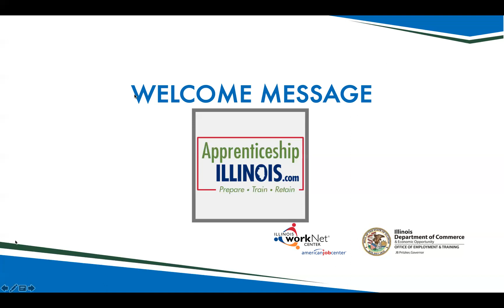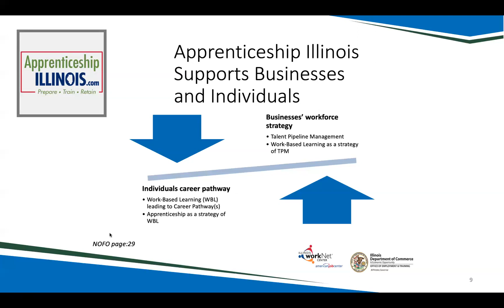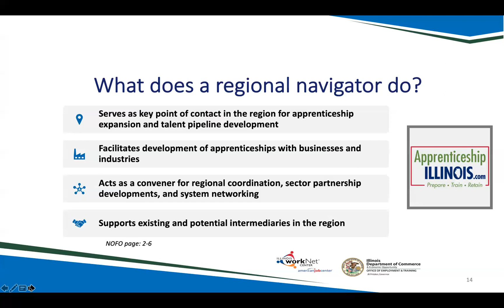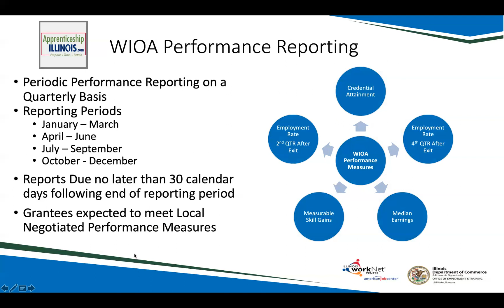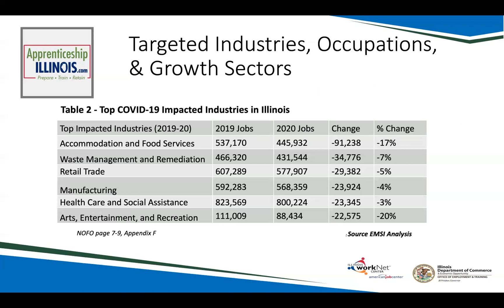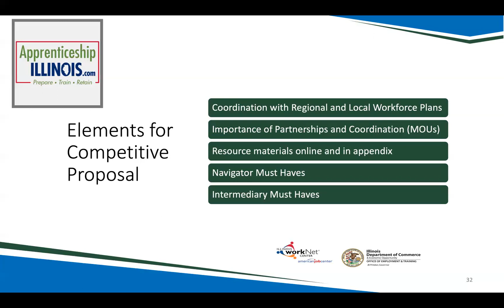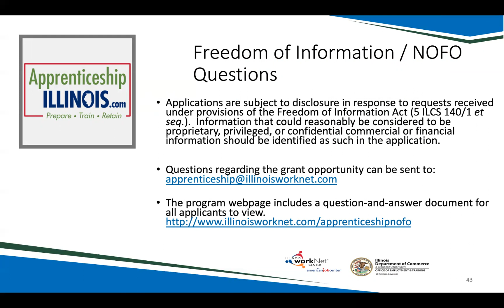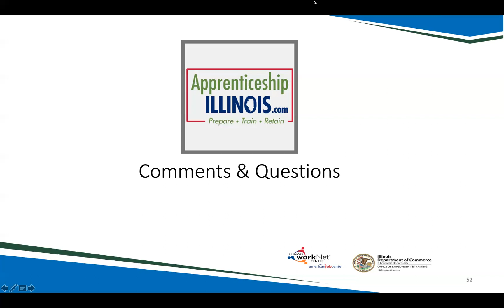Apprenticeship Expansion Notice of Funding Opportunity 2021 - Bidder's Conference- July 21, 2021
INFORMATIONAL WEBINAR
This 2-hour webinar will provide background information for organizations interested in applying for 2021 Apprenticeship Illinois funding. The webinar will go through what the state is looking for in competitive proposals.